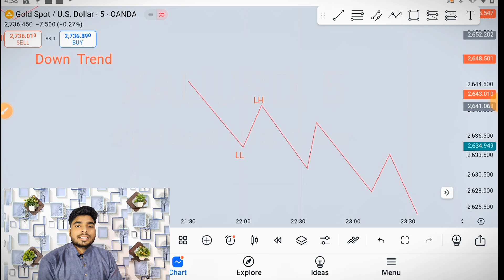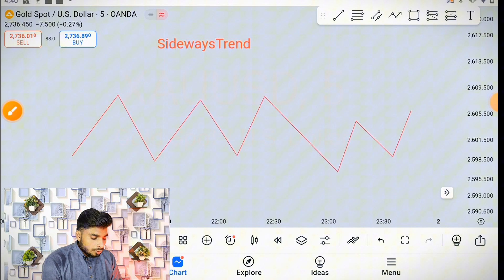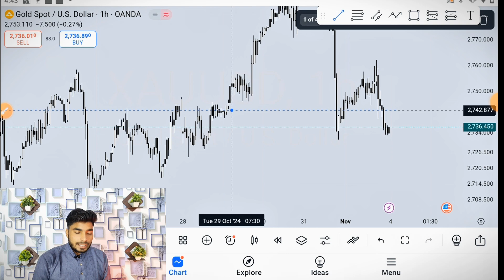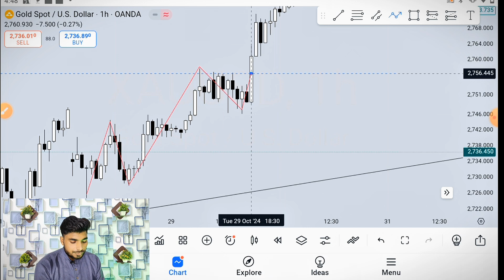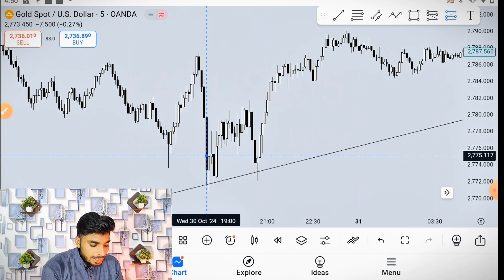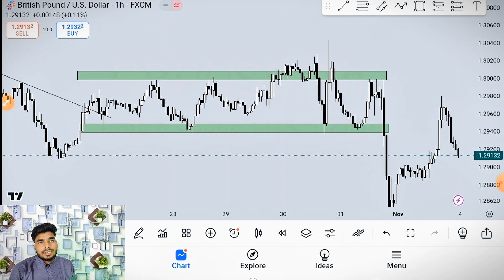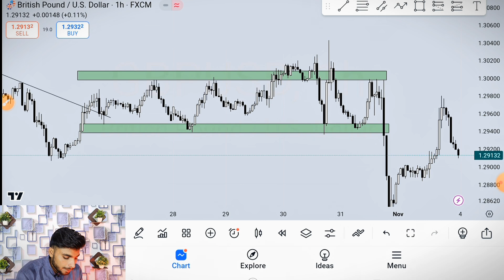Trend Identify करना सीखे | How To Identify Trend of the Market | Technical Analysis in Hindi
Mobile tripod

Learn to Identify Trends: How to Identify Market Trends | Technical Analysis in Hindi

In this video, I will teach you how to identify market trends using technical analysis. I will cover the following topics:

How to use technical indicators to identify trends
How to confirm trends with price action
How to manage risk when trading trends
I will also provide you with some tips on how to improve your trend identification skills.

Here are some of the viral keywords that I have included in this description:

Technical analysis
Market trends
Trend identification
Price action
Risk management